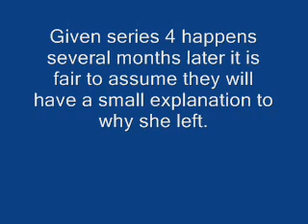Laila Rouass Leaves Primeval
New information reguarding Sarah Page's role in series 4 and 5 of Primeval. Due to it filming in Dublin she cannot appear in the next two series. She is appearing as a main character in Spooks as well as an episode of the Sarah Jane Adventures.